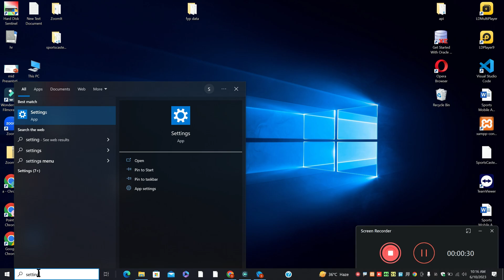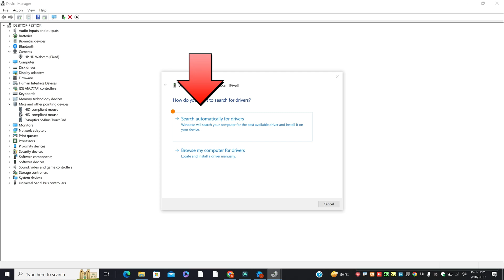Hp Elitebook 840 Camera Not Working